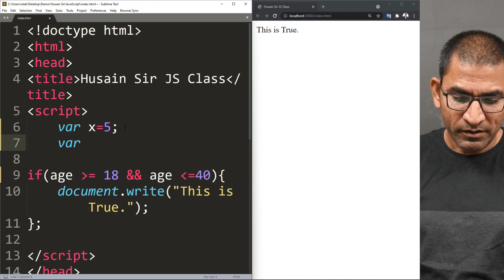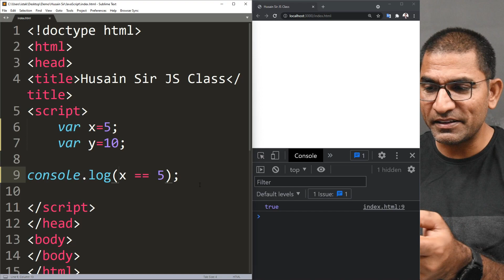Logical Operators in JavaScript Tutorial for Beginners in हिंदी / اردو - Class - 14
In this tutorial you will learn javascript logical operators in Hindi, Urdu. You can learn how to combine two or more conditions and compare them in one place with in javascript.
Their are three type of logical operators in javascript i.e.
1 - Logical AND operator (&&)
2 - Logical OR operator (||)
3 - Logical NOT operator (!)